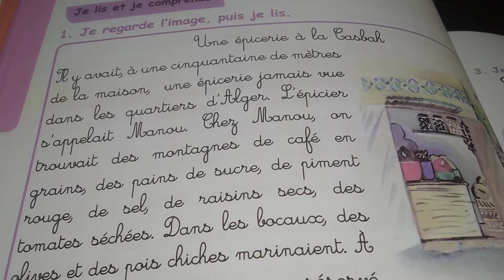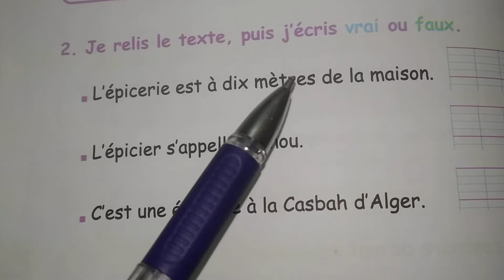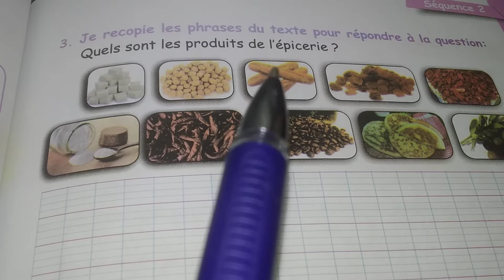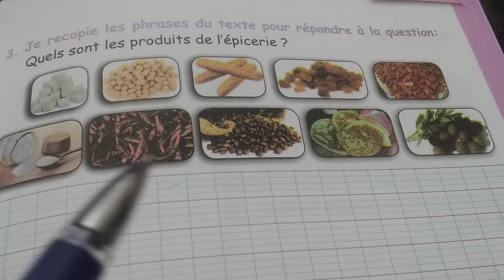دراسة نص بالفرنسية ص48/49 كراس الانشطة 5AP une épicerie à la Casbah |tout court